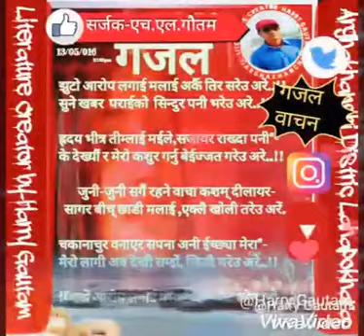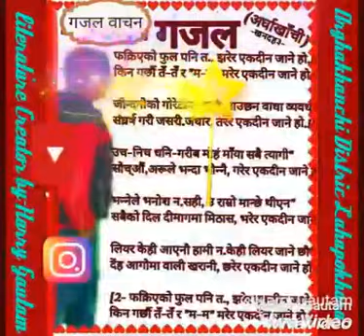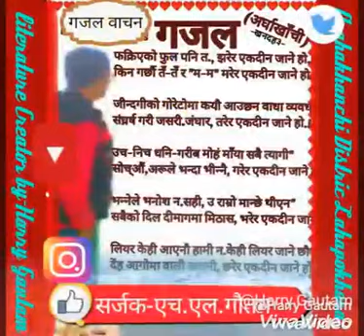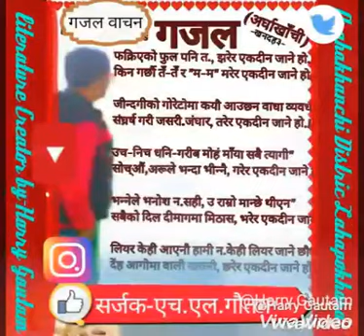Top3 Nepali Gazals/Heart Touching Poems(2019)सर्जक-एच.एल.गौतमका उत्कृष्ट३ नेपाली गजल बाचन(२०७५)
Note: }}}
यस च्यानल मा upload गरीएका गजल,मुक्तक,कथा,कविता,
अन्य च्यानलमा अपलोड गरिएको भेटीयमा प्रचलित कानून वमोजीम कडा भन्दा कडा कारवाई गरीनेछ।।
 अथवा गीत, संगीत  हरु केवल,
समर्थन का लागी हरेक गित संगीत प्रेमी, प्रदेश तथा
स्वदेशमा रहनुहुने सम्पूर्ण नेपालीको कान सम्म पुराउनको
लागी राखीएको हो!
कृपया आधीकारिक: स्रोताले यस्को पुष्टि चाहेमा एक पटक